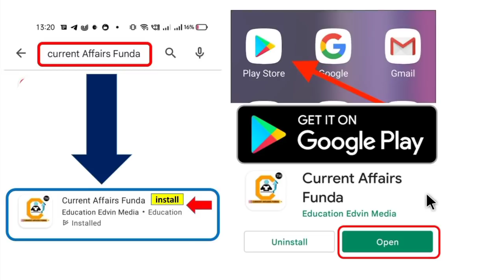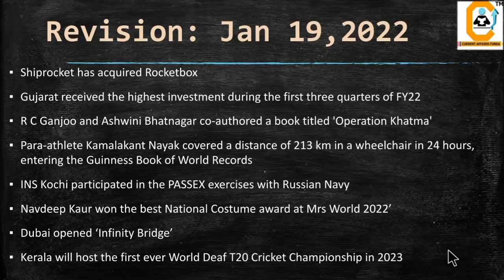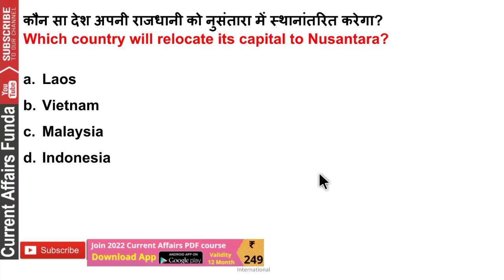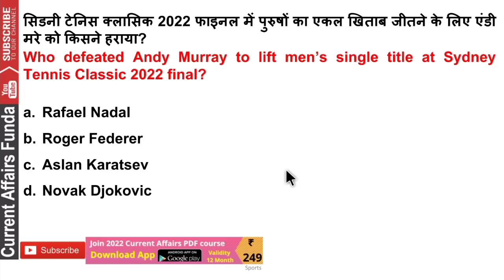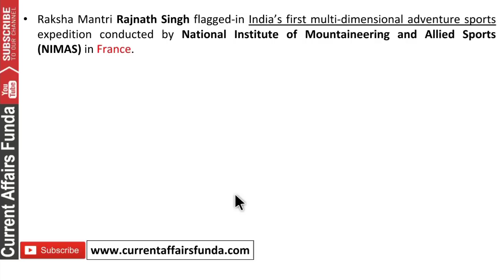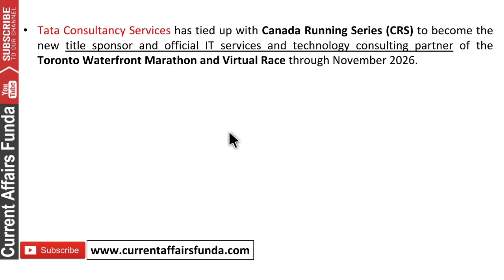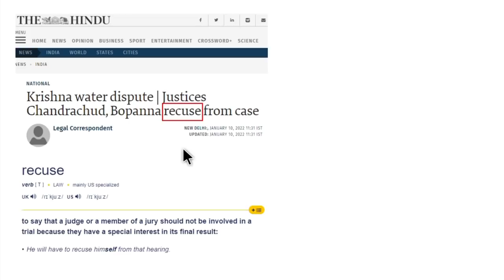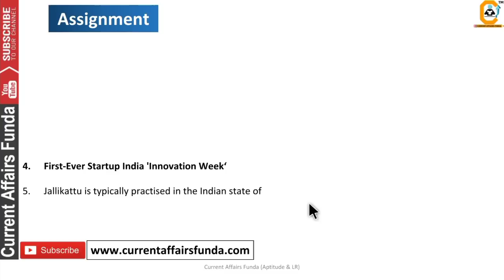20 January 2022 Current Affairs MCQ - Current Affairs Today Current Affairs in HINDI 2022 - GK 2022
Validity Jan 2023

Course included -

20 January 2022 Current Affairs MCQ | Current Affairs Today | Daily GK For All Exams

12 Month Current Affairs Available
- 12 Month banking Awareness MCQ
1 Year Current Affairs PDF e- Subscription 2021 & 2022

Common Queries -